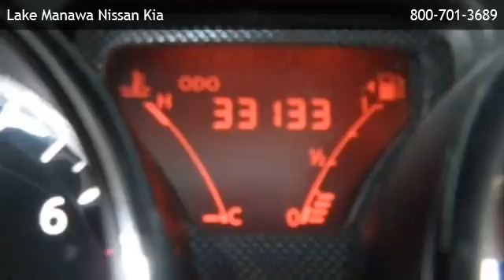2012 Nissan Versa 1.6 SV - Seargent Bluff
is offering a 2012 Nissan Versa 1.6 SV in Council Bluffs, IA.

Stock Number: 132163A
Engine: 1.6L 4 cyls
Transmission: Continuously Variable (CVT)
Exterior Color: Brilliant Silver Metallic
Interior Color: Charcoal w/Cloth Seat Trim
Mileage: 32587

continuously variable (cvt) 1.6l 4 cyls front wheel drive bucket seats cloth seats cruise control rear bench seat a/c adjustable steering wheel engine immobilizer gasoline fuel power door locks power steering power windows traction control driver air bag front head air bag front side air bag passenger air bag passenger air bag sensor rear head air bag